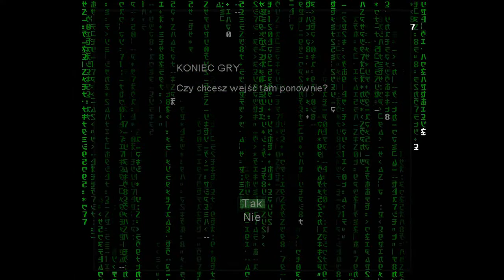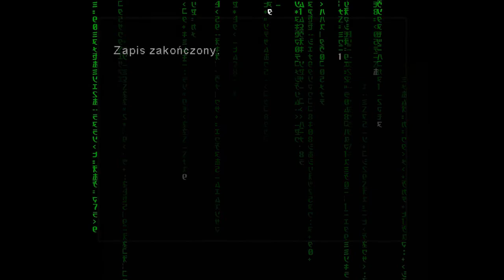Enter The Matrix Misja 4 Lotnisko cz.2/3